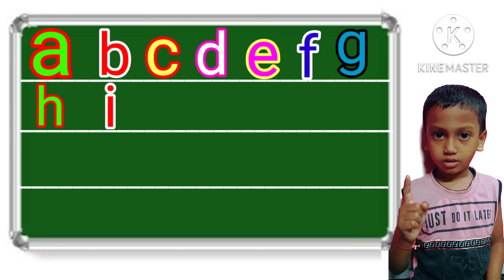small letters| alphabets| abcd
alphabet
small letters
 kids
abcd